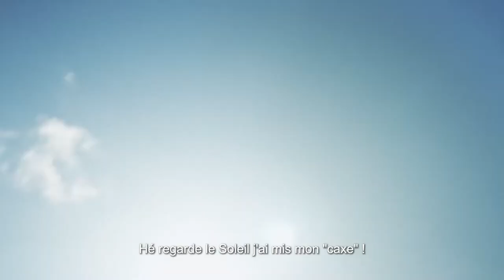Prix coup de coeur du concours grand angle 2022 - Pourquoi ? de Antoine Gandubert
Courtmétrage lauréat au Concours Grand Angle 2022.
Thème du concours : Bien choisir son casque pour éviter la casse.

Credits : Écrit et réalisé par Antoine Gandubert
Avec Gaëlle Jensen, Suzanne Gandubert-Jensen, Antoine Gandubert
Montage : Antoine Gandubert
Musique originale : Adrien Prévost